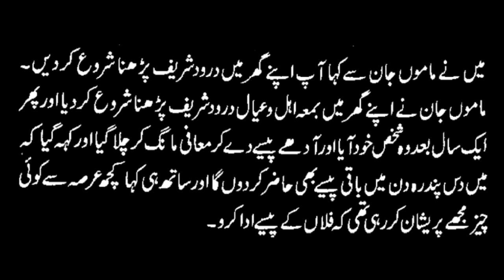Darood Sharif Ki Barkat Ka Waqia||Suhanallah||Must Watch||Darood De Sadkey